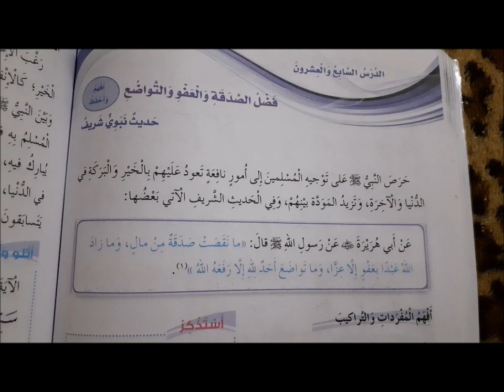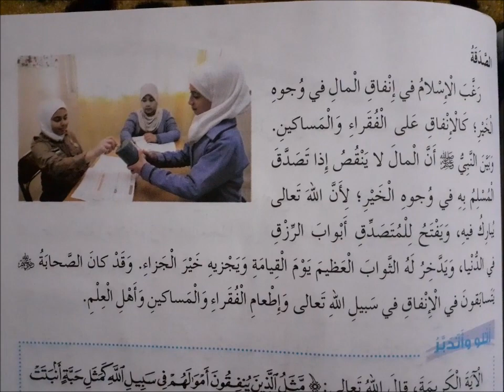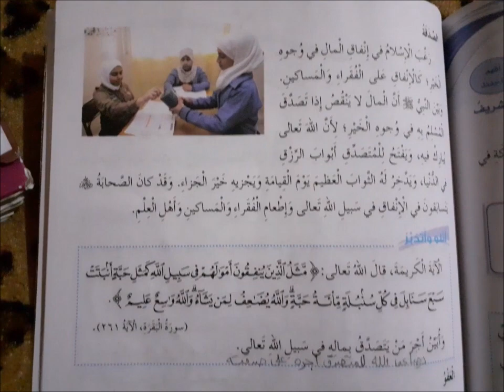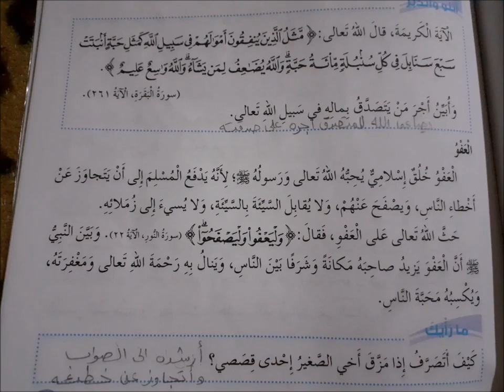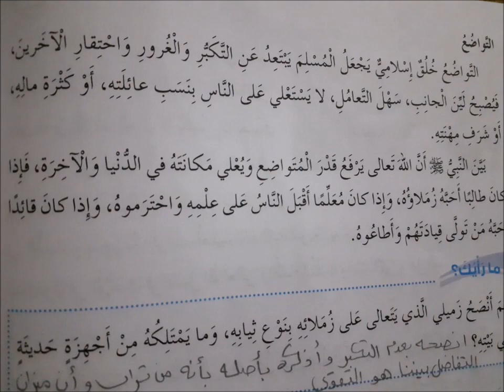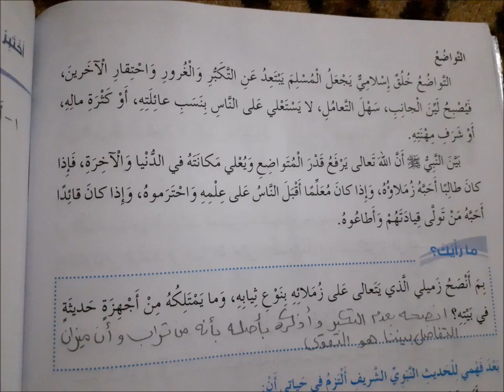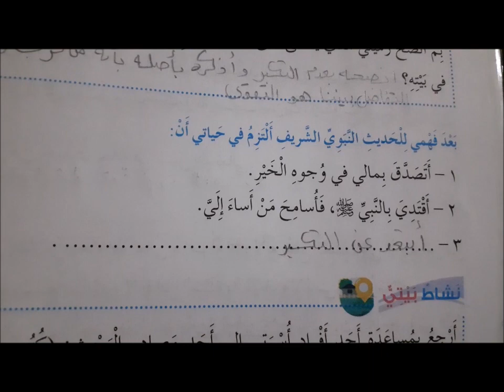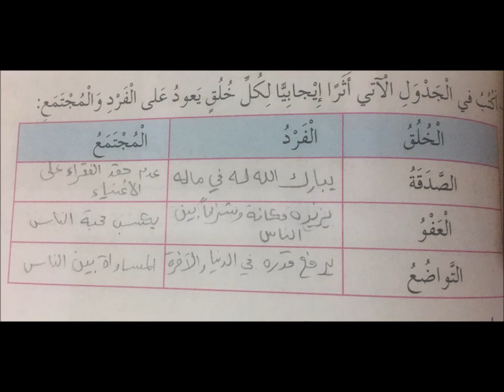التربية الاسلامية/سادس/ الدرس السابع والعشرون /فضل الصدقة والعفو والتواضع